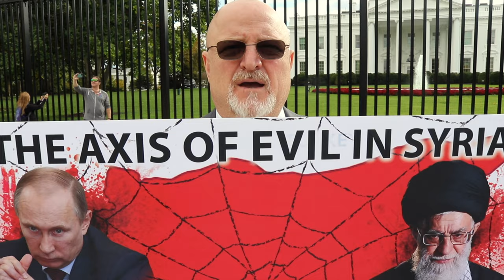Keep Caesar's Law alive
Syrian protest front the white house
Washington, DC
Oct 28, 2021
Direct By, Issam Khoury
CESD